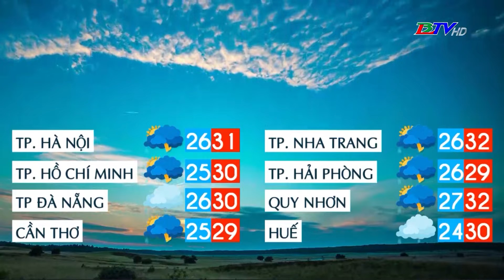Bản tin dự báo thời tiết đêm 15 ngày 16/7/2024